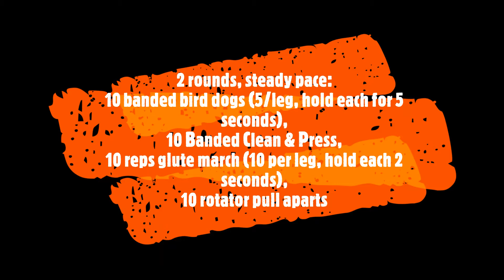23 March 2020, HomeBody warm up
2 times through the circuit
10 banded bird dogs per (5 reps per side, hold each for 5 seconds at top)
10 banded pull and press
10 glute bridge marches (hold each step 2-3 seconds)
10 pull aparts (elbows tucked)